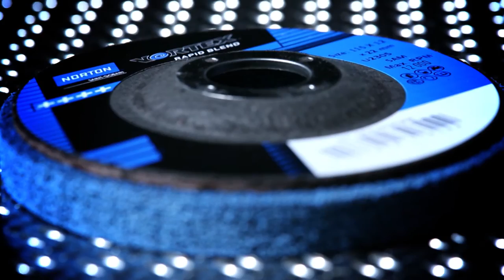VORTEX RAPID BLEND - LE DISQUE 3-EN-1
VORTEX RAPID BLEND  -  Disque 3 en 1: arasage, préparation de surface et nettoyage

- Nettoyage et Préparation de surface -  Soudures légères, rayures, défauts et marques de meulage
- Enlève les petits cordons de soudure, tout en préparant la surface
- Peut être utilisé sur des zones difficiles d'accès
- Ébavure et adoucit les arêtes vives
- Supprime les dommages thermiques (bleuissement des pièces)
- Pas de contamination de la pièce, d'où une économie de temps sur les étapes futures.